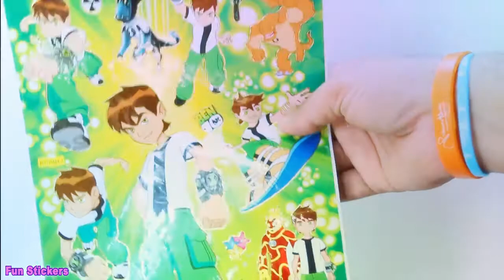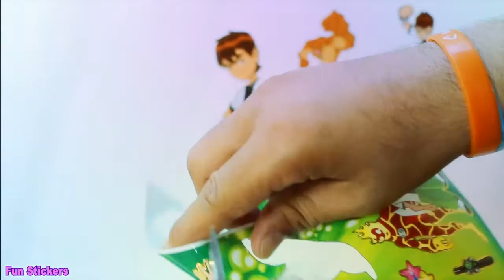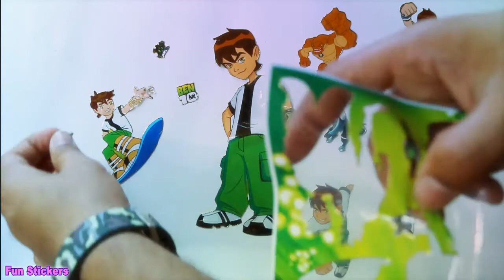BEN 10 ULTIMATE ALIEN - VIDEO 5 || ❤ BEST ACTION FIGURE STICKERS ❤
❤ Welcome to FUN Stickers ❤ Ben 10: Ultimate Alien is an American animated television series – the third entry in Cartoon Network's Ben 10 franchise created by team Man of Action (a group consisting of Duncan Rouleau, Joe Casey, Joe Kelly, and Steven T. Seagle), and produced by Cartoon Network Studios.